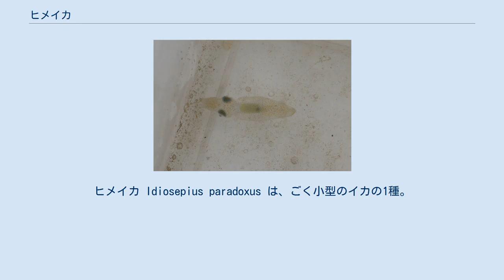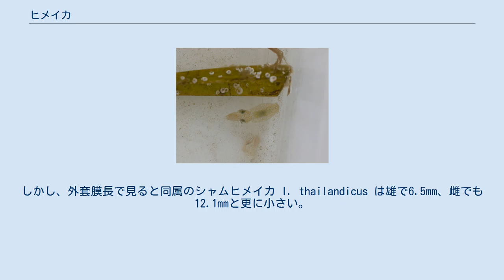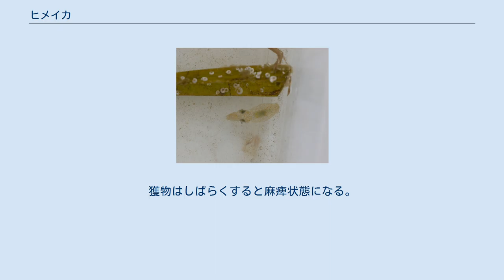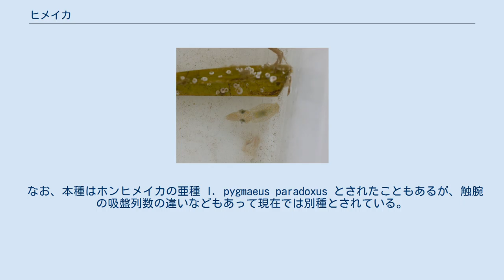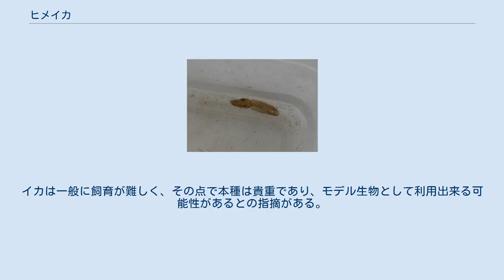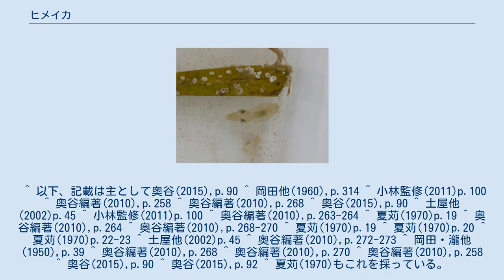ヒメイカ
ヒメイカ Idiosepius paradoxus は、ごく小型のイカの1種。
藻場に生息し、背中に吸着器があって藻などにくっつくことが出来る。
別名にヒナイカがある。
 最小のイカと言われるが、種としてはこの種が最小とは言い難い。
それでも頭足類最小はこの種を含むヒメイカ属であり、本種は普通で2cm以下、小型の個体では1cmを更に下回る。
 分類上も独特で、本種を含む属のみで1科1目を建てる説もある。
背中の部分に吸着装置を持ち、それで藻などに張り付くのは本属に特有の特徴である。
また本種は小型の甲殻類を食べるが、その際に口を餌の体内に挿入し、内部のみを食べる。
藻場に生息する。
 体長2cmほど、外套膜部の長さは16mm。
体は紡錘形で、胴体の幅は長さの約半分ほど、外套膜の先端はややとがっている。
鰭は小さく、外套膜先端よりやや後方につく。
外套膜の背中側には小判型に粘着細胞の集まった部分があり、この部分で他のものに付着することが出来る。
8本の腕は短く、吸盤は2列で30個ほど。
ただし雄では第IV腕が変形し、吸盤は4-7個だけ、基部のみにあり、右側には肉襞が、左側の先端には半月形の膜を生じる。
触腕はやや長く、吸盤が4列ある。
触椀は特に広がっておらず、吸盤も腕のそれとほぼ同じである。
体表に細かな斑点が一面にあり、体色は黒褐色から蒼灰色まで変化させることが出来る。
 このイカは世界最小のイカとされる。
しかし、外套膜長で見ると同属のシャムヒメイカ I. thailandicus は雄で6.5mm、雌でも12.1mmと更に小さい。
この属のイカは最大でも3cmほどにしかならず、まとめてイカを含む頭足類最小と言える。
ちなみに後述するようにヒメイカでは季節によって成熟個体の大きさに差があり、最も小さいものでは外套膜の長さにして雌では7mm、雄では4mmの成熟個体がいる。
 日本および朝鮮半島、それに中国沿岸に分布する。
日本における分布は三陸以南である。
 沿岸の浅い砂泥域にあるアマモなどの生育する場、いわゆる藻場を生息域とする。
アマモの葉に吸着して暮らし、産卵もアマモなどに一つずつくっつける。
 繁殖行動として、イカ類は雄が交接腕に精包を保持し、それを雌の体内に挿入し、またその前には求愛行動が見られるものが多い。
しかし本種では明確な求愛行動は見られず、雌が泳いでいる時でも付着している時でも、特に区別なく、まるで隙をつくように雄が接近し、交接する。
更に、雄は雄に対しても交接行動をとり、野外調査でも雄の10%は交接を受けていたという。
 卵は2列ないし3列にきれいに並べてくっつける。
飼育下の観察では、雌は付着器でアマモの葉に付着した状態で、漏斗から卵を産み出し、それを触椀を含めた10本の腕で受け取り、それを葉にくっつける。
この時、まず10本の腕で受け取ったあと、第1から第3腕で基盤面を掴み、2本の触腕に卵を持って基盤に押しつける。
2-3個の卵を産み付けると、雌は後ずさりして次の産卵のスペースを確保する。
また、産卵の際に雄がやってきて交接する。
複数の雄が雌を取り囲んで次々に交接するのが観察され、しかし雄同士で争う様子はなかったという。
交接中も雌は産卵行動を続ける。
これは飼育下だけでなく、海中でも観察された記録がある。
なお、産卵中の交接は、他のイカ類でも報告があるが、いずれもペアを作って交接産卵する種において、ペアを作れなかった雄によるいわゆるスニーカー雄の行動であり、本種のように複数個体間で交接するものでの例は他には記録がない。
 1個体の雌が産卵する期間は時に1ヶ月を超え、小型個体では42回の産卵で896個、大型個体では36回産卵で2111個も産卵した例がある。
これは大型のイカに比べれば遙かに少ないが、卵が1mm程度と本体に比べて大きいことから、その量は驚くべきものである。
近縁のホンヒメイカでは卵とそれに付随するゼリー物質の量を合わせると、本体の体重の20倍に達するとの計算があり、本種はこの種より更に多産である。
なお、雌は最後の産卵の後は早い個体ではその日の内に、遅くとも2日以内に死亡する。
 卵は1つの卵嚢の中に1個の卵が含まれるもので、基本的にはコウイカ科のものと同じである。
卵嚢はほぼ楕円形で、薄い透明な層が8-10枚重なった膜で包まれる。
産卵直後の卵嚢は長径1.4-1.6mm、短径1.2-1.4mmで、発生が進むとやや大きくなる。
発生は一般的なイカのそれと大差ない。
 孵化は室温で産卵後13-17日程度。
孵化直後の幼生の...